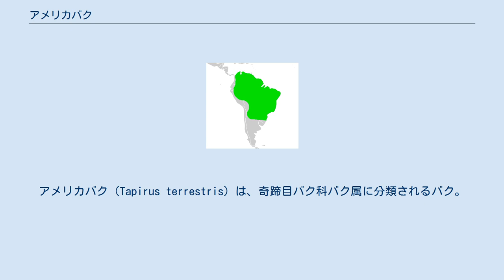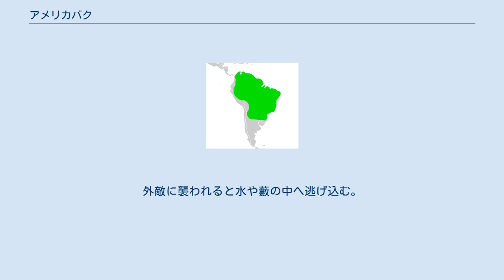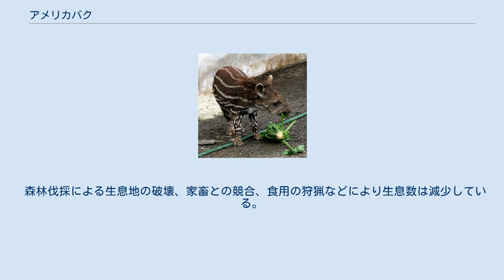アメリカバク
アメリカバク（Tapirus terrestris）は、奇蹄目バク科バク属に分類されるバク。
別名ブラジルバク。
 アルゼンチン、エクアドル、ガイアナ、コロンビア、スリナム、パラグアイ、ブラジル、仏領ギアナ、ベネズエラ、ペルー、ボリビア 体長オス204センチメートル、メス221センチメートル。
全身は短い体毛で被われる。
咽の体毛は淡褐色。
頚部の毛はやや鬣状に伸長する。
 出産直後の幼獣は体重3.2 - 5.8キログラム。
幼獣は全身濃褐色の体毛に白い縦縞が入る。
 水辺の森林や湿地に生息する。
種小名 terrestris は「大地の」の意。
群れは形成せず、単独もしくはペアで生活する。
木などに尿を噴きつけ縄張りを主張する。
夜行性で、昼間は茂みの中などで休む。
水浴びを好み泳ぎや潜水も上手く、5分以上水中に潜ることができる。
 食性は植物食で、草、木の葉、小枝、樹皮、果実、水草などを食べる。
捕食者はジャガー・ワニなどが挙げられる。
外敵に襲われると水や藪の中へ逃げ込む。
発情周期は50 - 80日で、発情期間は48時間。
周年繁殖し、妊娠期間は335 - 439日。
1回に1頭の幼獣を産む。
授乳期間は生後6 - 8か月。
メスは生後2 - 3年で性成熟する。
飼育下での寿命は35年。
 生息地では食用にされることもあり、皮は紐や鞭として利用された。
 森林伐採による生息地の破壊、家畜との競合、食用の狩猟などにより生息数は減少している。